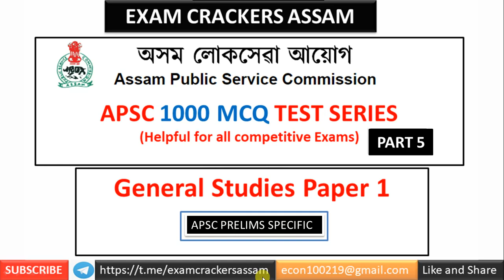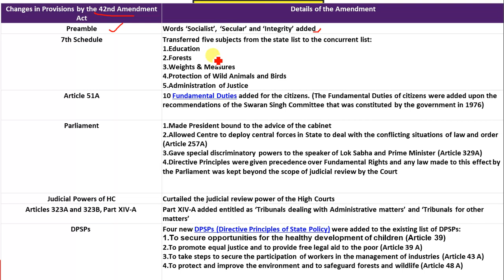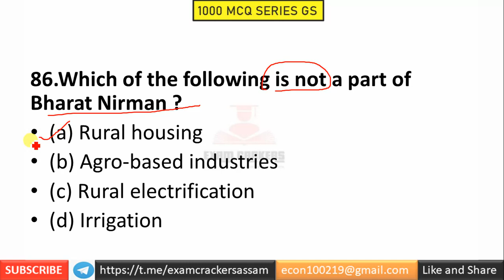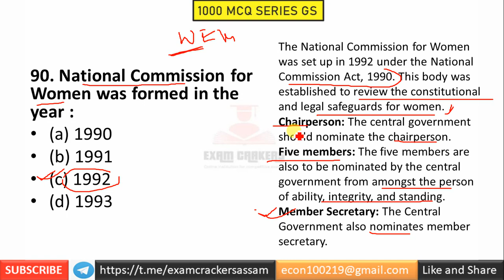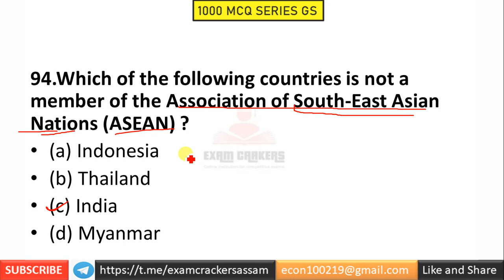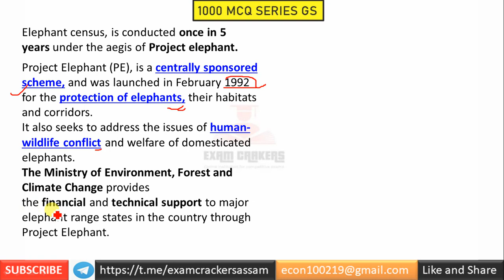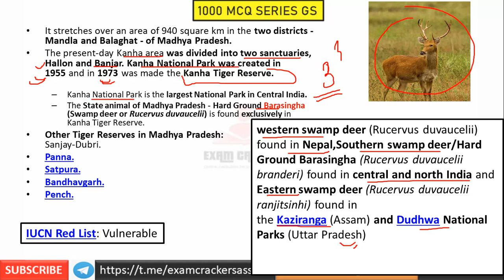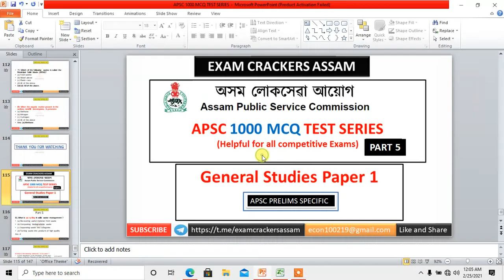1000 APSC MCQ SERIES |PART5|@examcrackersassam9254 PRELIMS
EXAM CRACKERS Assam
Exam preparation Group for Assam Competitive Exam